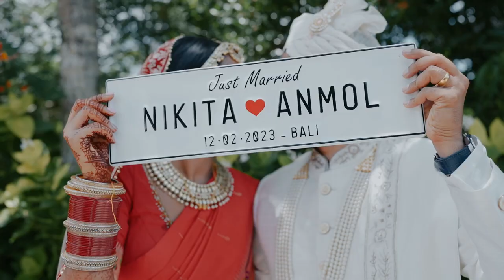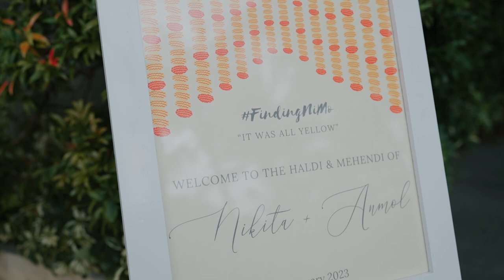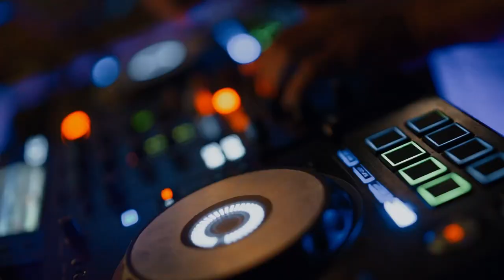Pandawa Cliff Estate Indian Wedding in Bal - Nikita & Anmol 11 & 12 February 2023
Indian wedding in Bali by Bali Happy Events